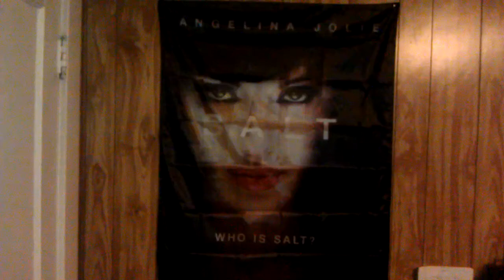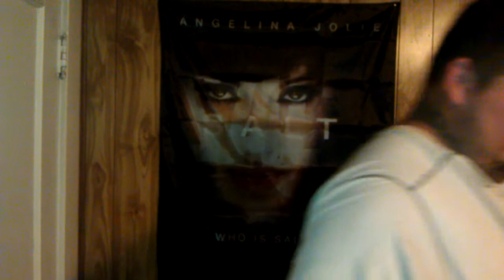RE: RE: Theory of Juggalo Evolution (Part 2)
RE: Theory of Juggalo Evolution (Part 2)